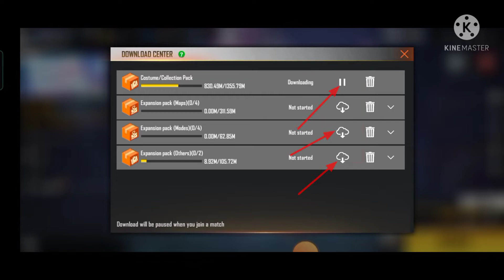How To Hide Download Center Icon Free Fire In Bangla || Free Fire Expansion Pack Icon Hide#freefire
How To Hide Download Center Icon Free Fire In Bangla || Free Fire Expansion Pack Icon kon
5 February 2020
Likes
105
View 19.565

How To Hide Download Center Icon Free Fire In Bangla || Free Fire Expansion Pack Icon Hide

1.Garena Free Fire Indonesia Live
2.Garena Free Fire Brazil Live
3.Garena Free Fire Brasil Live
4.Garena Free Fire India Live
5.Garena Free Fire Singapore Live
6.Garena Free Fire Thailand Live

Note:-Copyright Disclaimer Under Section 107 Of The Copyright Act 1976, Allowance Is Made For Fair Use For Purposes Such As Criticism, Comment, News Reporting, Scholarship, And Research, Fair Use Is A Use Permitted By Copyright StatueThat Might Otherwise Be Infringing Non-profit, Educational Or Personal Use Tips The Balance In Favour Of Fair Use.
   From
Helal Gaming